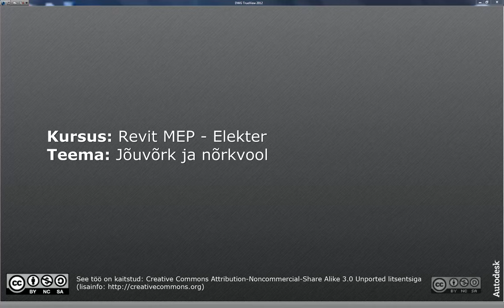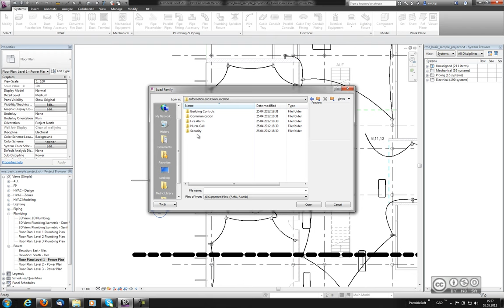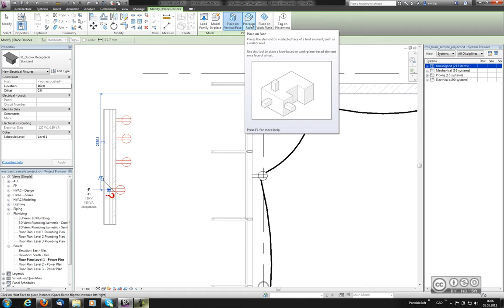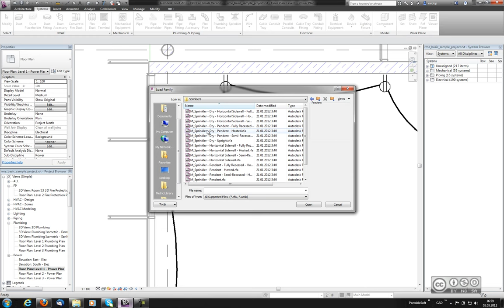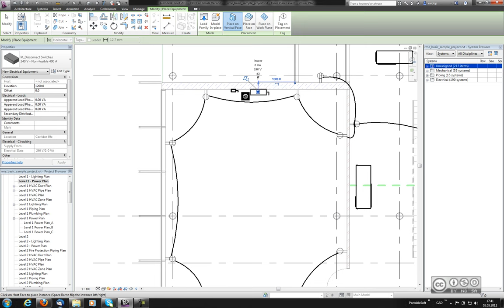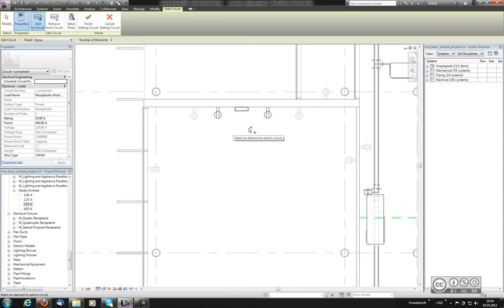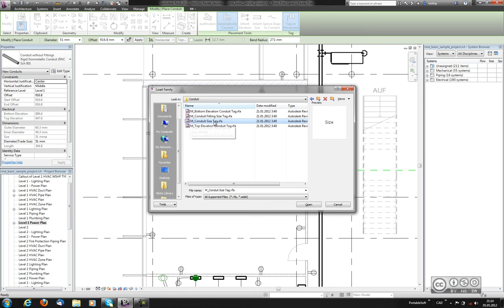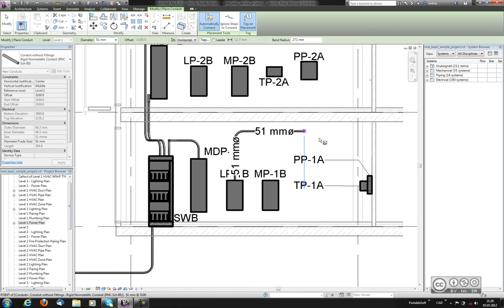Revit MEP - Jõuvõrk ja nõrkvool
Jõuvõrgu modelleerimise viisid, tulehäiresüsteemide (fire alarm) loomine, seadmete paigutamine ning ühendamise viisid, jõuvõrgusüsteemide loomine, kaablikõride (conduit) ning kaablikanalite (cable tray) modelleerimine.